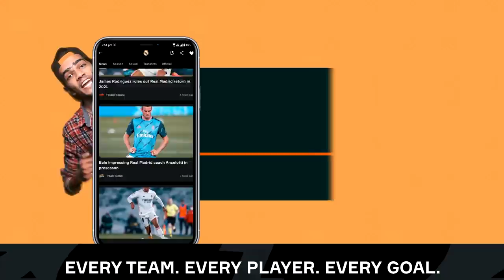വീണ്ടും ഒരു ഗോൾ വേട്ടക്കാരൻ|Chencho gyeltshen to kerala blasters |Kbfc foreign player| Donix clash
Hi there ,
this channel is focusing on entertain the audience through sports content creation.
May some videos will lead over excitement to the viewers. Kindly please take it as
a content creation way.